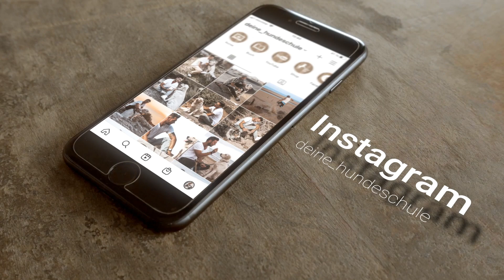Leinenaggression beim Hund auflösen! Hundeerziehung: Die 10 wichtigsten & wertvollsten Tipps!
Meine Bücher:
Wahres Hundeglück im Doppelpack
Hilfe, mein Hund macht, was er will!